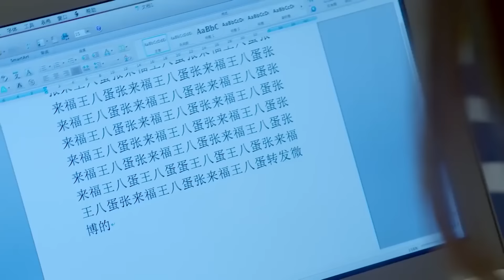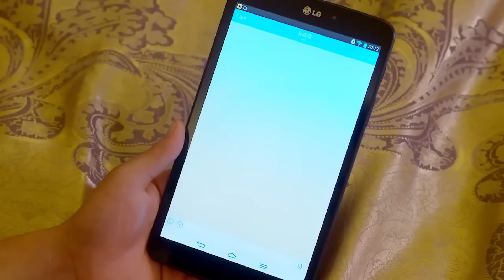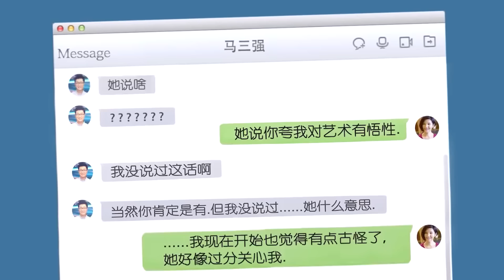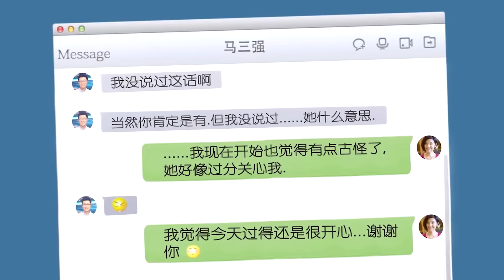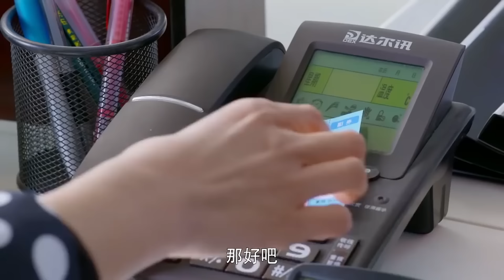靳东最新电视剧【都市感情剧】豪门婆媳14|恶婆婆嫌弃农村儿媳，查出癌症后才知其好，悔恨不已，瞬间转变狂宠儿媳！赵丽颖